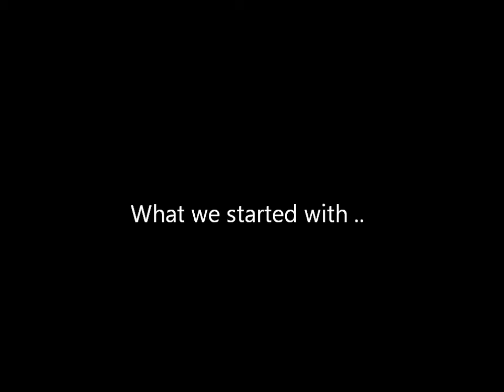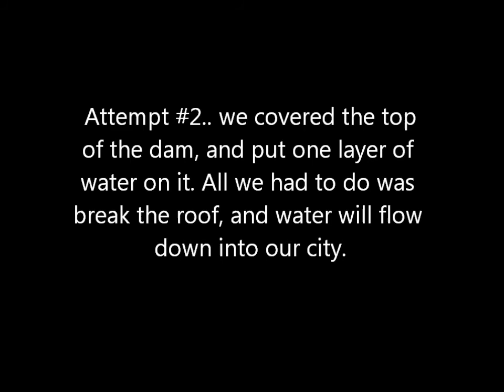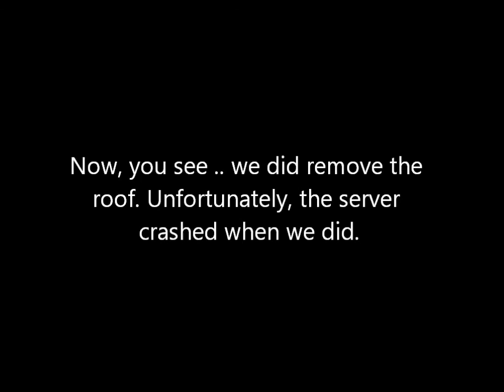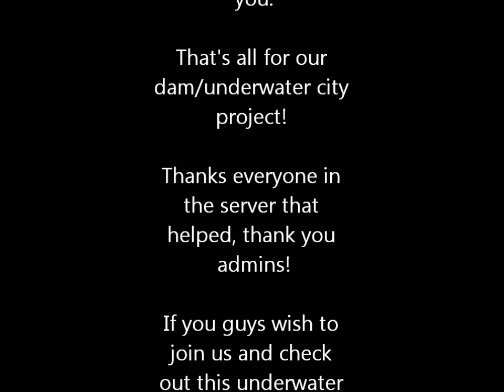[Minecraft] PPP's Most Epic Dam/Under Water City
So, I, Cerqua got bored one day. I saw a video of a few people build an awesome dam. I was like, hey I could do that. But I will have more epic stuff in it! Unfortunately, my dam couldn't extend as far due to crappy water physics now. However, I got the community to build a city in the dam .. and this is what happend.